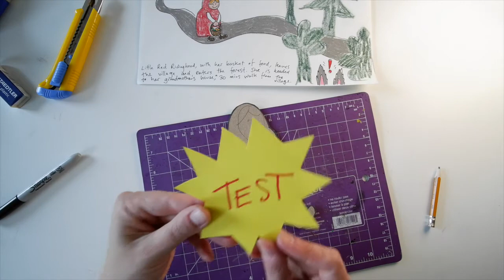Shadow Play Tutorial : Making a simple shadow puppet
Hi ! Hallo ! Bonjour !

Welcome to the Shadow Play Tutorial series by puppeteers Natalie & Marie-Ève of Flammèche Théâtre. In this series of videos we will guide you through the process of creating a shadow puppetry piece.

In this video, we talk about making a basic shadow puppet. Marie-Ève will demonstrate by making a Little Red Riding Hood puppet. Follow along and you might just be tempted to create your own shadow play piece!

This series of videos was created thanks to the collaboration of Chief Peguis Junior High (Winnipeg, Manitoba), Janine Tougas and the Manitoba Arts Council.